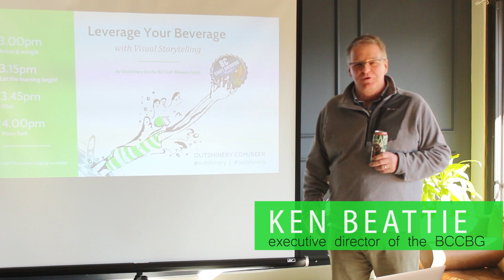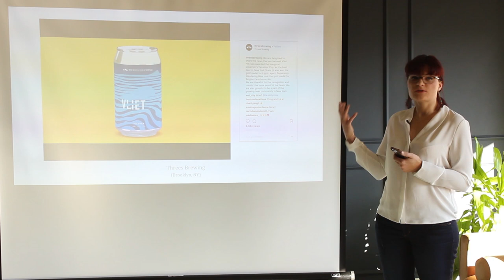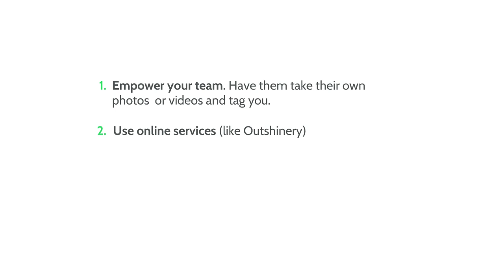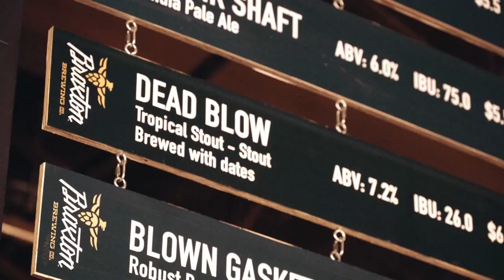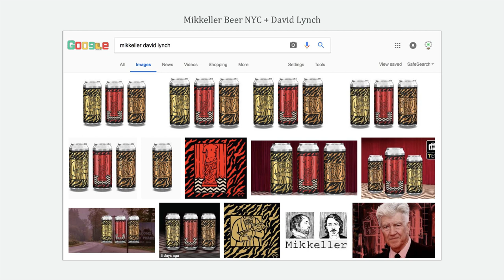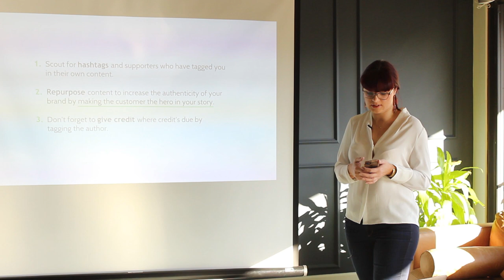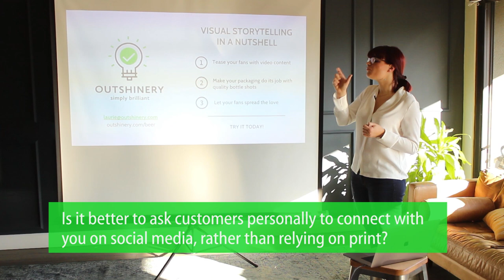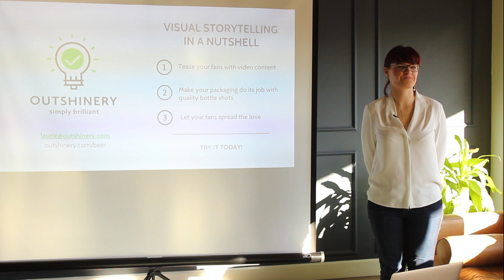OUTSHINERY Lunch & Learn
Lunch & Learn with Outshinery - Hoppy Hour Lunch & Learn - a discussion on visual storytelling for breweries.